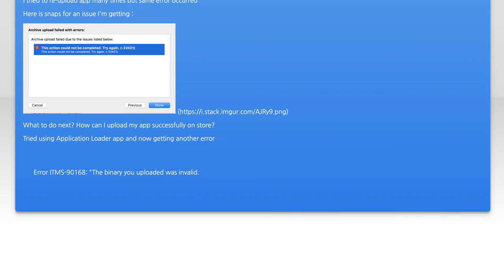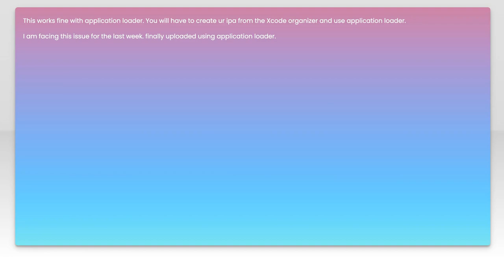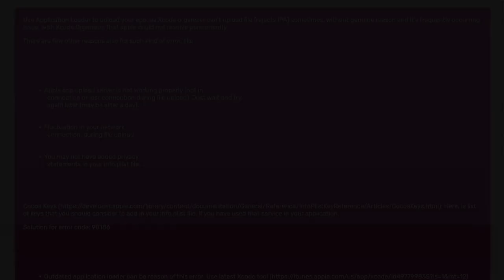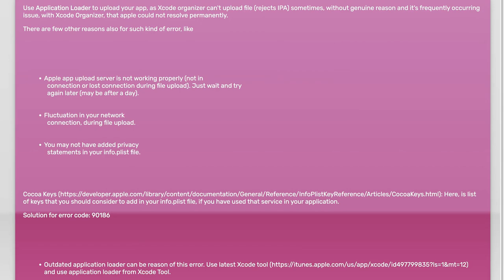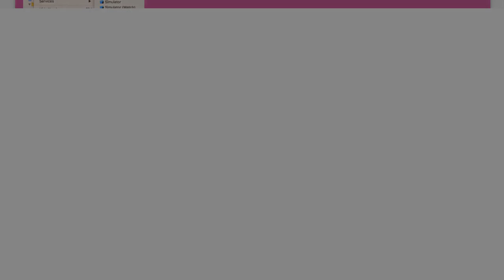iOS - Error: This action could not be completed. Try Again (-22421)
ios: iOS - Error: This action could not be completed. Try Again (-22421)

Related to: ios, iphone, xcode, upload